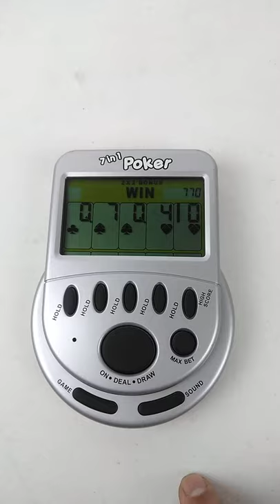7 in 1 Video Poker Handheld